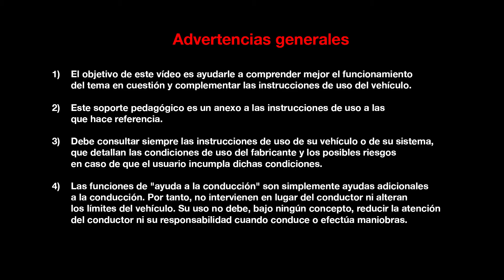MOTORES Y CAJAS DE VELOCIDADES : MOTORES ENERGY DCI 130 Y DCI 160 EDC